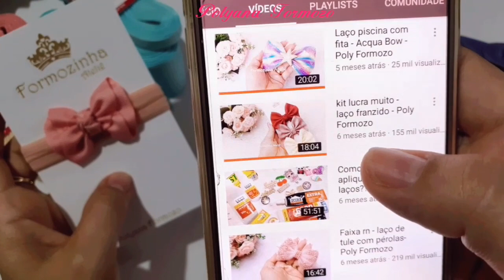Laço Franzido - Frufru - Babadinho - Babado - Para iniciantes by Poly Formozo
Nesse vídeo eu ensino pra vc o passo a passo completo e fácil de como fazer esse laço franzido Perfeito! Confira o vídeo completo e aprenda todos os detalhe dessa aula marlhosa que vai te ajudar muito.

AQUI NO MEU CANAL VOCÊ ENCONTRA: Vídeos de passo a passo completos de laços , tiaras para bebê, flores, arcos, turbantes e muito mais. Tudo muito bem explicado , desde dicas de onde comprar material, como fazer, e dicas de acabamento, que na minha opinião é muito importante. Com Poly Formozo.

👉 Quer saber mais um pouco sobre mim e meu trabalho ?? Me segue tbm lá no Instagram.👇